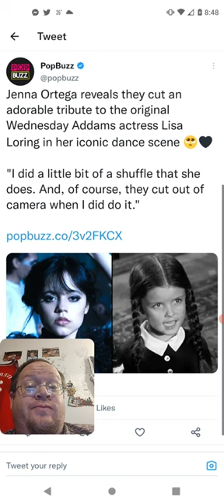Jenna Ortega Did Tribute To Lisa Loring (Wednesday)